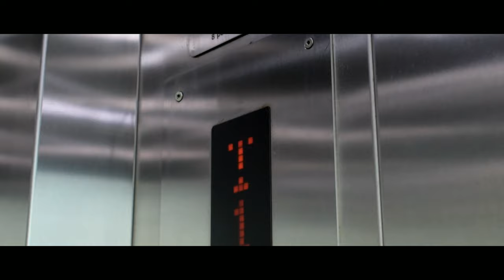Kolkata's Hanging Restaurant | Biswa Bangla Gate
Hello Guys Welcome to my third vlog presenting Biswa Bangla Gate a marvelous outcome view and restuarant. It's previously known as Kolkata Gate: now this Biswa Bangla Gate or Kolkata Gate is located on the Major Arterial Road (part of Biswa Bangla Sarani) in Narkelbagan, Action Area - I of New Town, Kolkata.